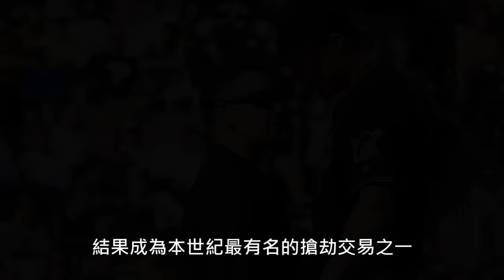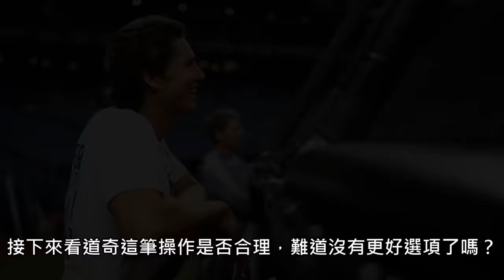大谷翔平好幫手 - 道奇交易光芒王牌Tyler Glasnow｜生啤C五度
成為這個頻道的會員一起和我們聊棒球！